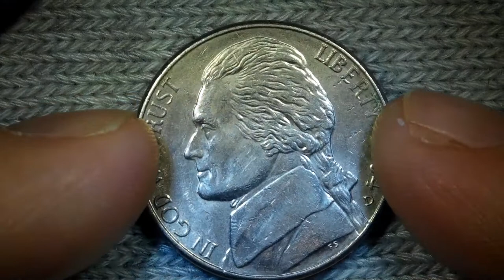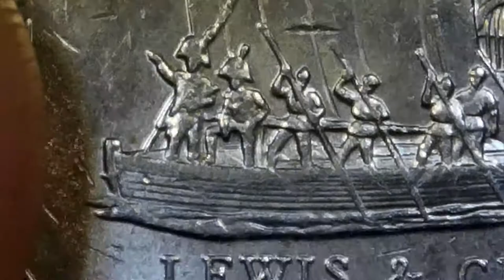Nickel 2004 d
Nickel 2004 Denver Lewis and Clark